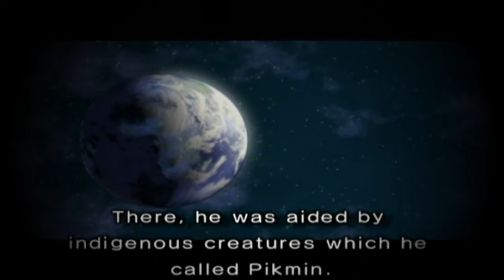Pikmin 2: #01 - "Man Overboard!"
One of the most-played games of my childhood, it was almost the first game I ever Let's Played. This, is Pikmin 2!

Endslate Music: Valley of Repose

==MY INFO==

SCHEDULE
More Pikmin 2 is released Tuesdays and Thursdays.

EQUIPMENT
Microphone: Blue Yeti
Recorded with: Elgato Gaming Capture HD/Audacity
Editing Software: Power Director 14 Ultimate